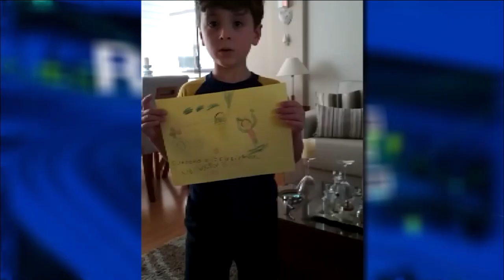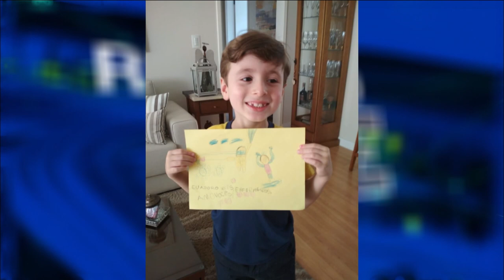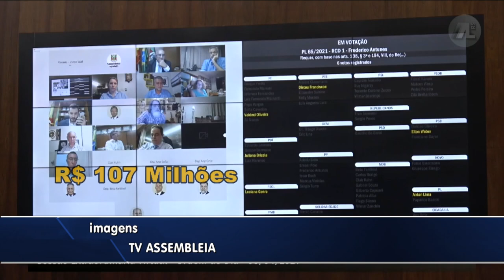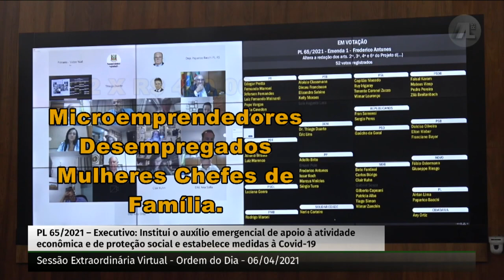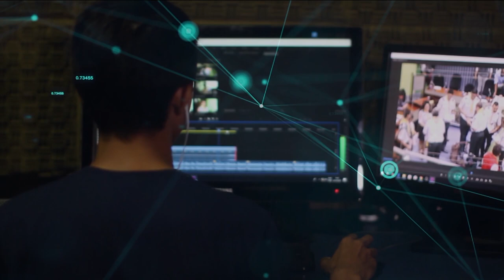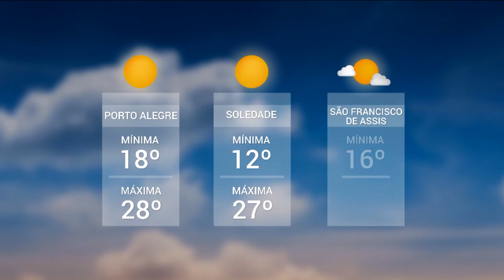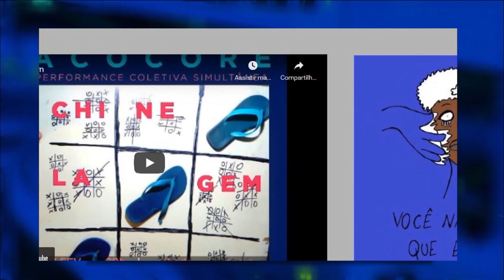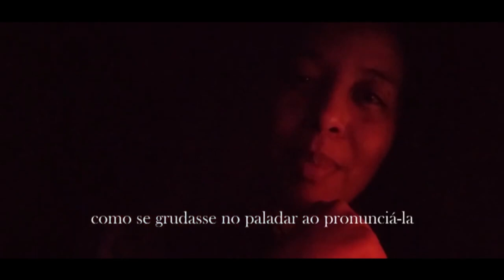Redação TVE - 18h30 - 07/04/21